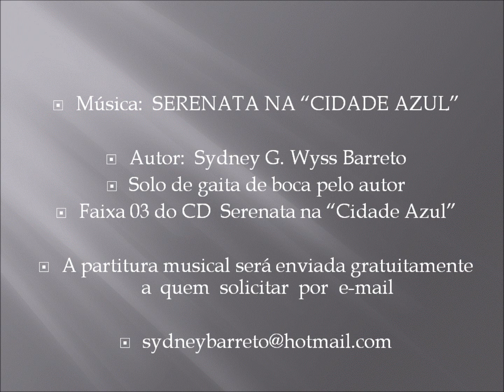Serenata na "Cidade Azul" - Solo de Gaita de Sydney Barreto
Música - Serenata na "Cidade Azul"
Autor: Sydney G.Wyss Barreto
Solo de Gaita de Boca pelo autor
Faixa 03 do CD Serenata na "Cidade Azul"

Os meus CDs atuais, são produzidos por mim mesmo, e alguns gravados em estúdios profissionais com músicos da mais alta categoria, em estúdios modernos como por exemplo: "AR STUDIO", "CULTURAL EVENTOS" e "RPM".
Se você valoriza o trabalho de músicos autônomos, pode conhecer um de meus CDs de solo de Gaita e se gostar, você poderá adquirir sua versão digital.